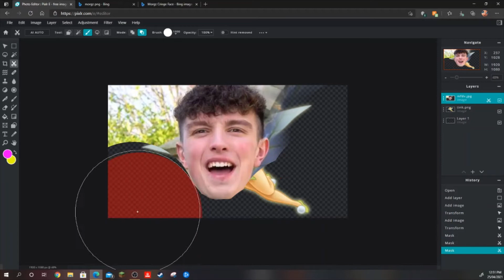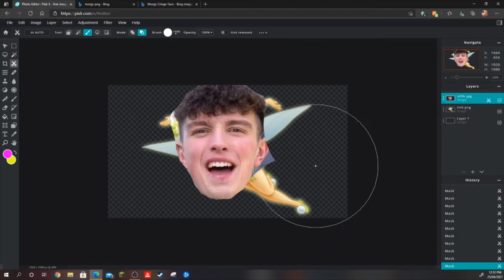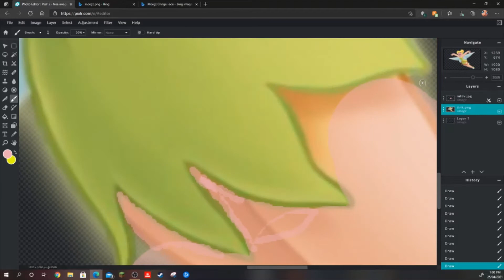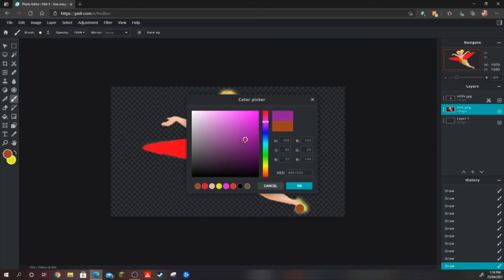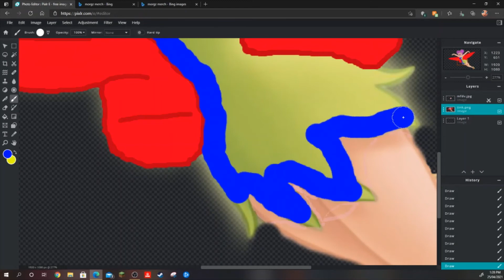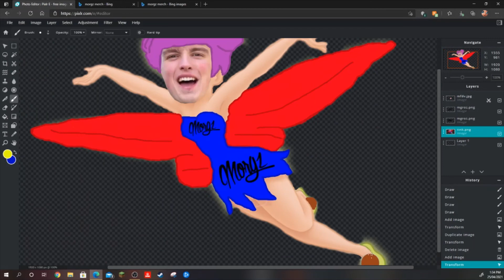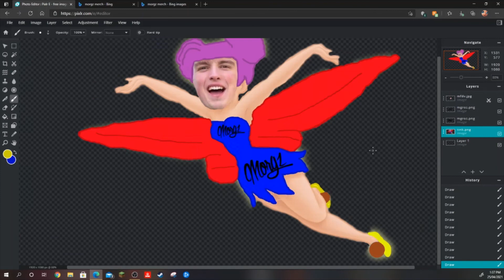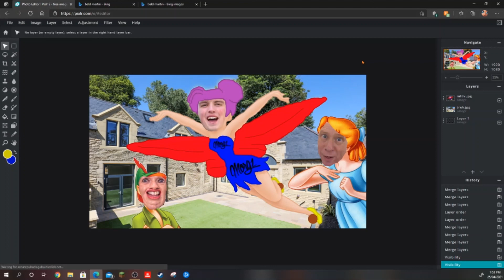Photoshopping Celebrities!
this video took 6 hours to make but only 1 hour to record